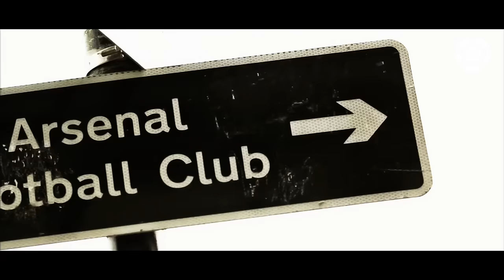Alexis Sanchez ● Crazy Skills & Goals ● 2017 ● 4K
Alexis Sanchez goals, skills, assists in season 2016-17.

STAY UPDATED!